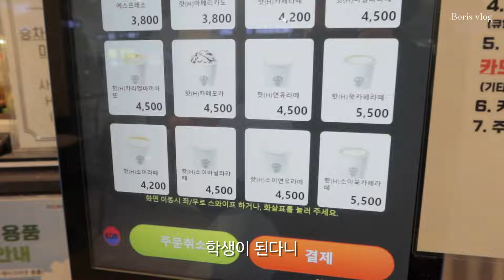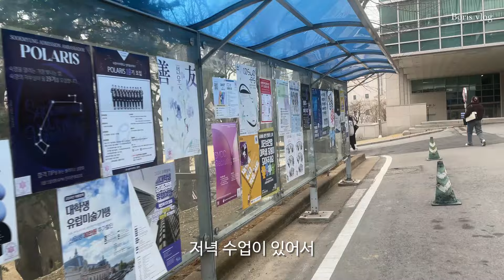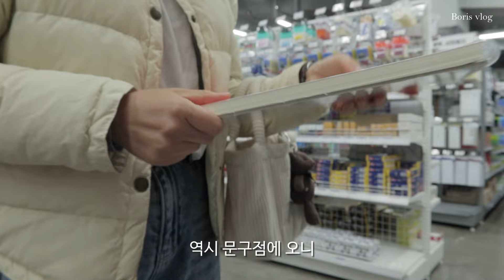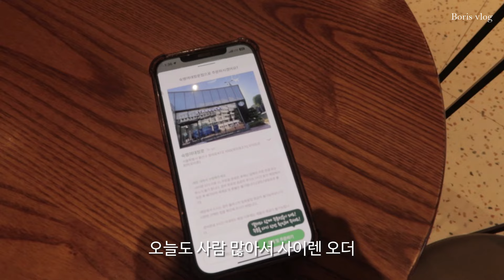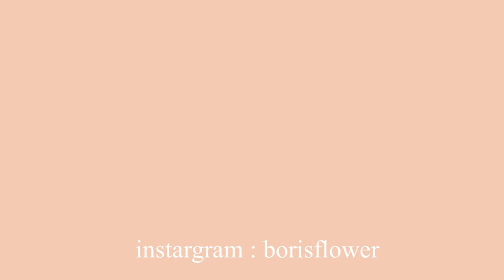플로리스트 브이로그 │ 대학원생이 된 Florist Vlog│화예디자인 1학기 그리고 봄 신입생 │꽃집 창업은 일단 쉼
드디어 3월이 되었고 화예 디자인 관련
대학원을 다니면 잘 지내고 있어요.

어른(?)이 되어 다시 학생이 된다는 게
많이 설레고 한편으로는 어색하고 걱정됩니다.
그럼에도 잘 지내고 있어요.

꽃집은 아직도 언제 오픈할지 무계획이지만
대학원생으로 돌아간 플로리스트 보리 일상을

유익하고 도움이 되는 영상으로 보답할게요.